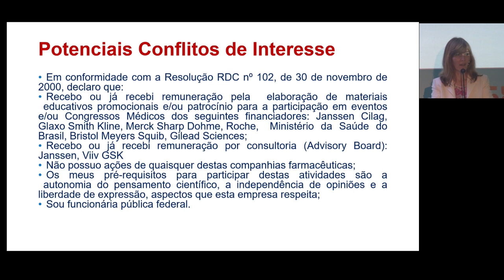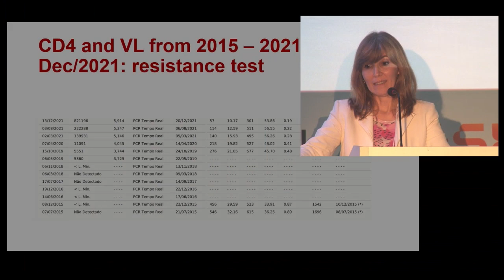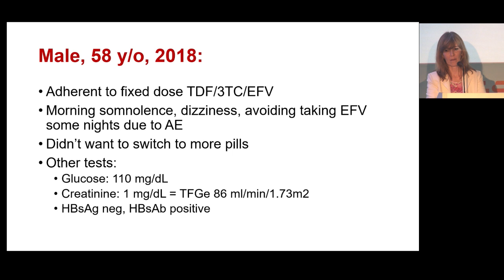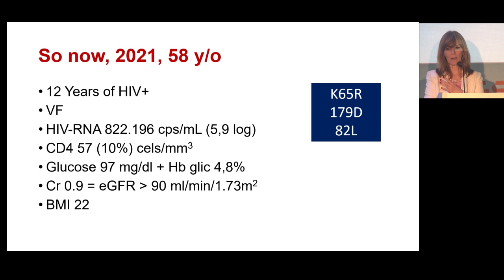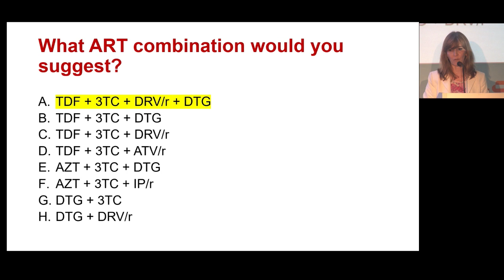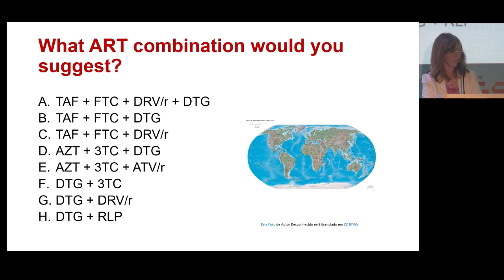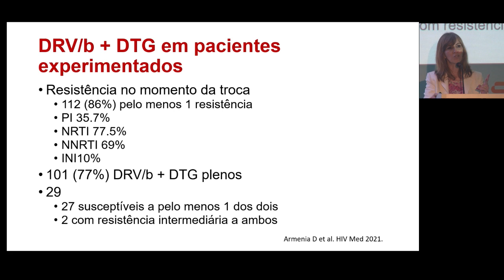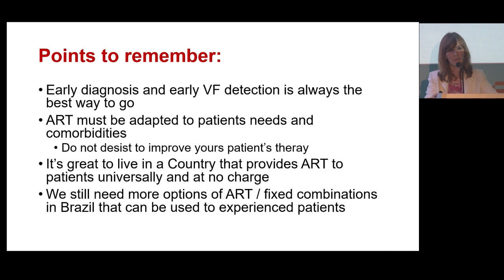Clinical Case (focused on starting and switching therapy) - Monica Gomes, MD, PhD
Presenter: Gomes, Monica, MD, PhD
Lecture: Clinical Case (focused on starting and switching therapy)
Presented in Session 3: Starting and Switching Antiretroviral Therapy in 2022

Salvador HIV Clinical Forum 2022

Meeting Description
The Salvador HIV Clinical Forum 2022 provided an independent scientific program involving the world’s leading experts. It was specifically designed for Brazilian HIV healthcare professionals, focused on optimizing treatment for their patients. The meeting aimd to increase the knowledge and skills through lectures on novel treatment strategies, long-acting preparations, and the care of complex patients.

This program featured challenging plenary lectures followed by Q&A and debates, stimulating interactions, and the sharing of knowledge within the HIV-treating community. The program included networking opportunities for community building providing delegates with the unique opportunity to meet their colleagues in a focused and scientific setting.

The HIV Clinical Forum is a series of interactive programs that provide an independent scientific program on emerging topics in HIV involving experts where HIV clinicians and allied healthcare professionals receive updates on the latest developments related to comprehensive HIV management, where they can share their clinical experience and present the results from their ongoing and completed cohorts/ research programs.

Furthermore, the HIV Clinical Forum provides an educational setting where healthcare professionals can acquire specific skills that will enhance their capabilities to interpret research results and even develop new research projects. Maintaining these programs in a flexible format through the COVID-19 crisis is crucial for HIV infected patients.